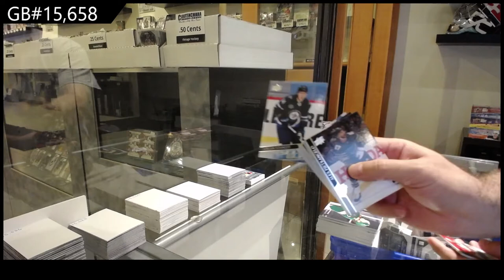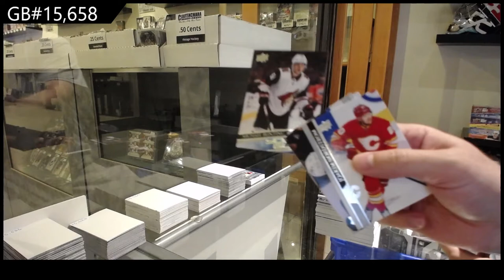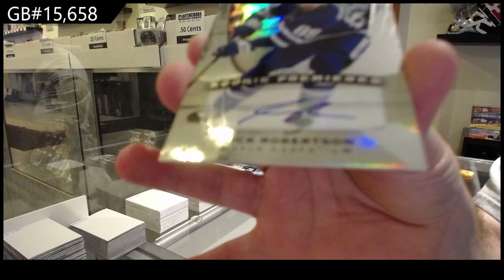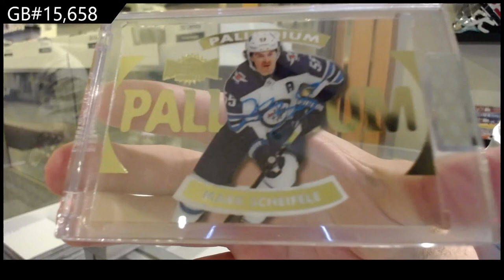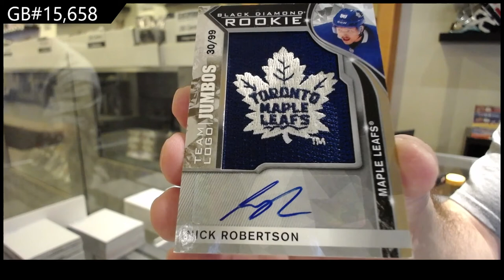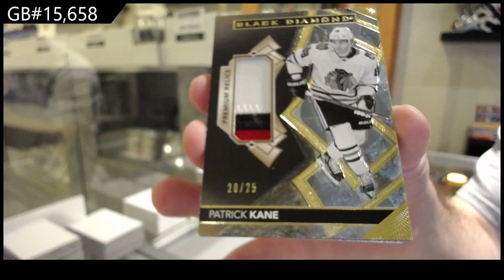6 Box Hockey Mix Break - C&C GB #15,658